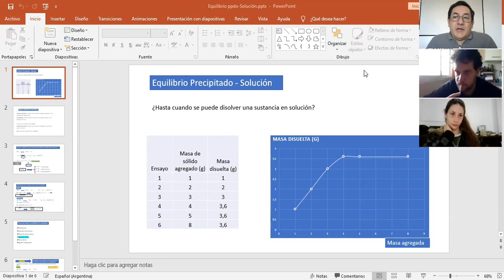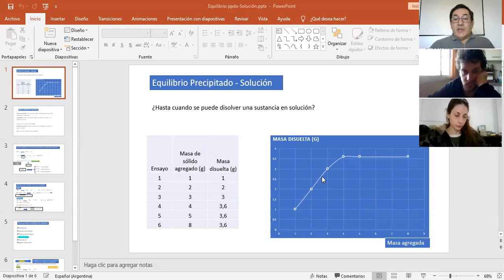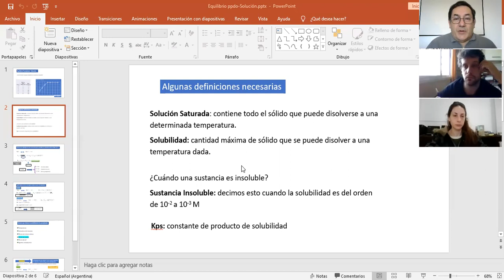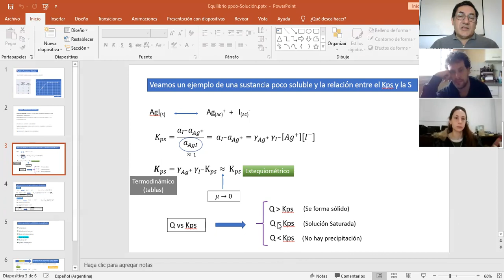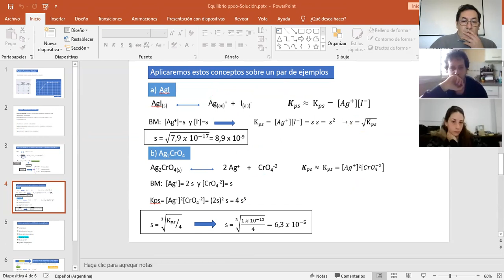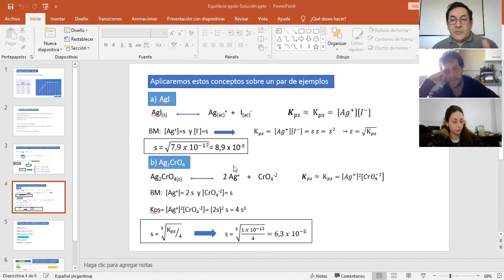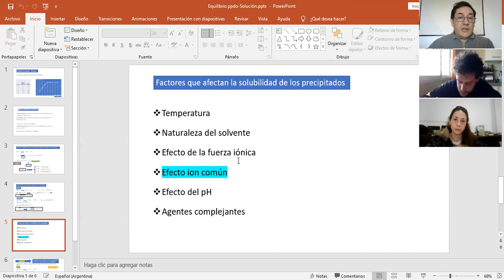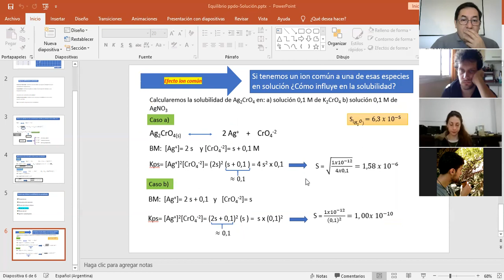Clase de Eq Ppdo Soluc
Va la primera parte de la clase sobre equilibrio ppdo solución